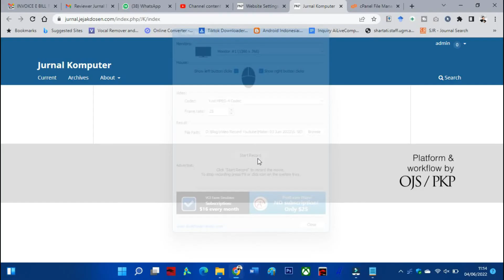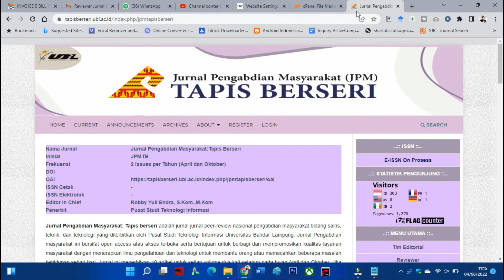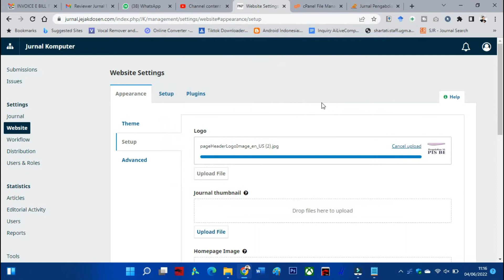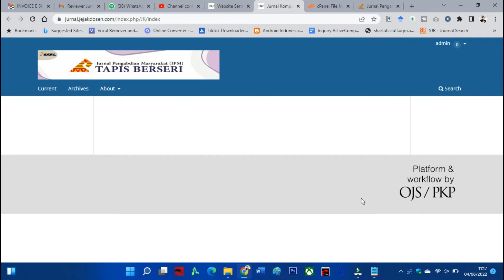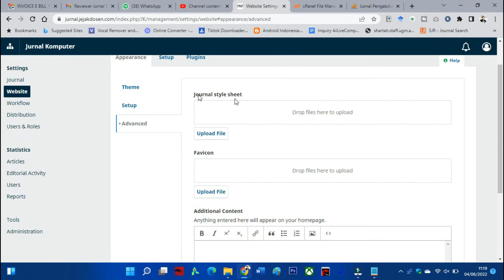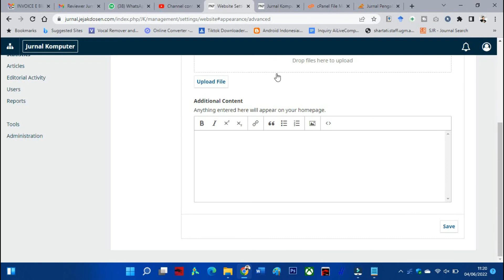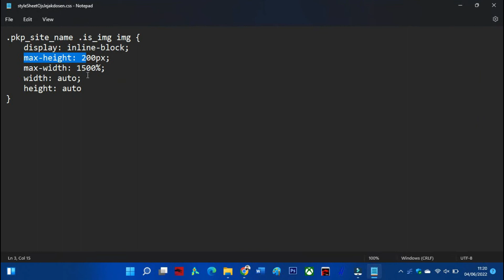MODIFIKASI GAMBAR HEADER DI OJS 3 JADI BESAR ?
Pada video kali ini saya akan membahas tentang Tutorial Open Journal System (OJS), khususnya ojs 3. kali ini saya akan membahas tentang bagaimana cara modifikasi gambar header di OJS 3 menjadi besar dan proporsional. yuk silahkan disimak videonya sampai habis ya.